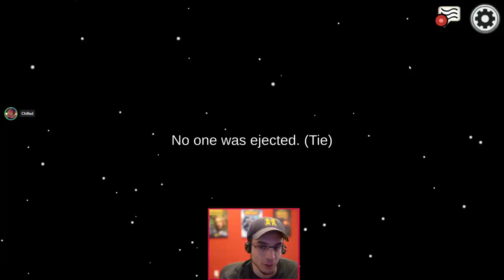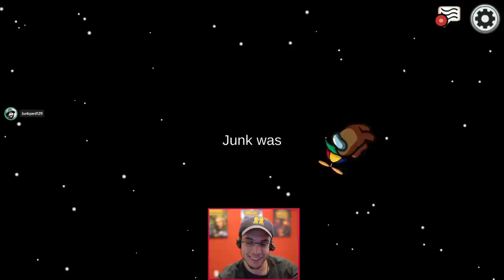IMPOSTER & JACKAL LOVERS TOGETHER!? (Among Us x Other Roles Mod)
We have Jester Games...We have Lover Imposter/Jackal Games...we have it all!
TOWN OF US ROLES...
(its just easier to link the Google Doc)